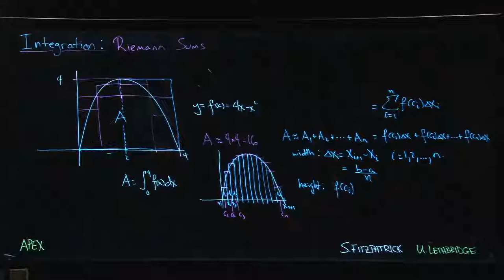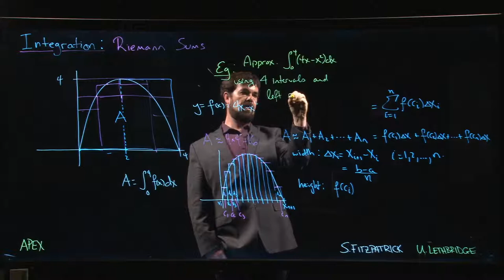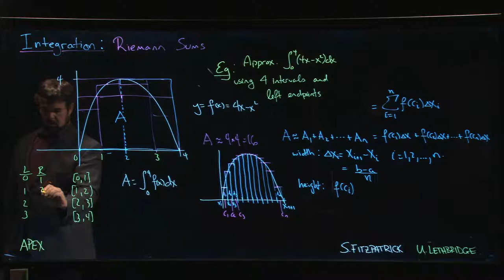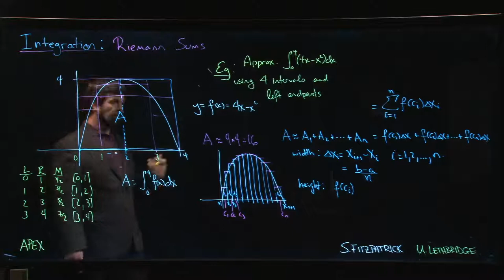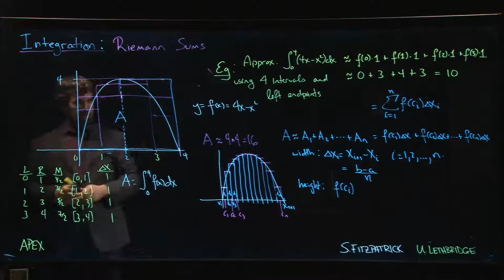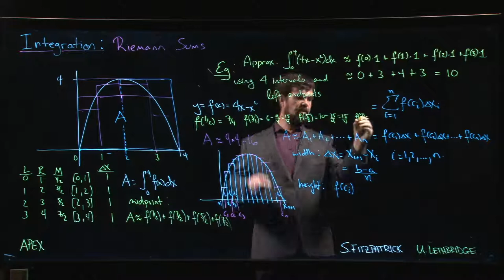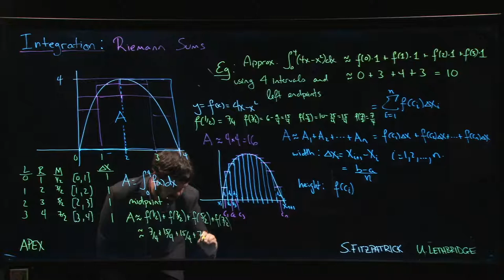Integration: Riemann - 02. Approximation